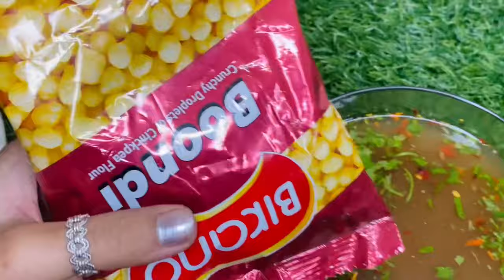लड़कियों के लिए sapcial dis - ghar पर बनाया bhabi ने गोल गप्पा - golguppa dis